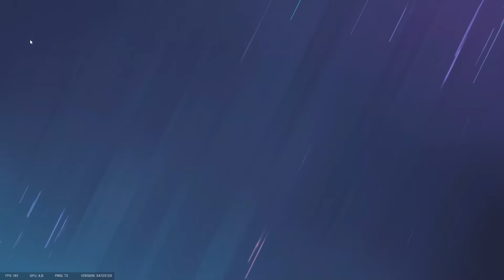Using the Worst Shield in Rainbow Six Siege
Fuze OP